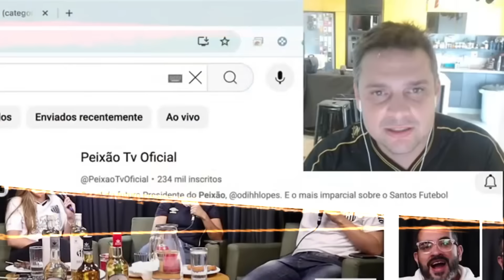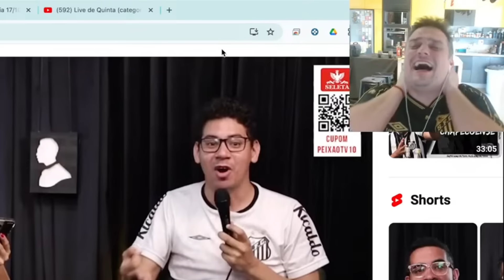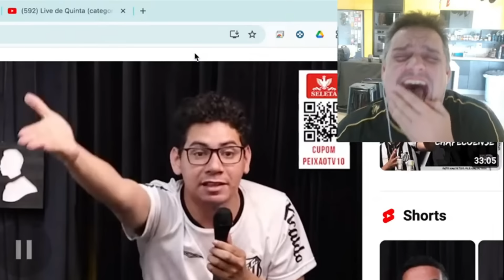TRETA AO VIVO NA PEIXÃO TV | NATY POTIRA vs. HUGO 69 | REACT DO CHEF